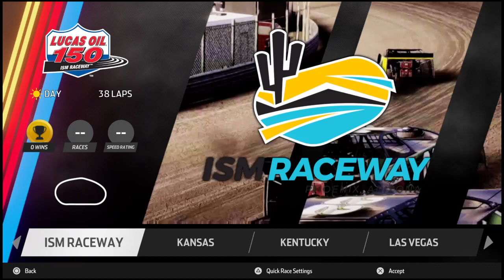NASCAR Heat 3 - Camping World Truch Series [ BRISTOL Motor Speedway] Com a Piloto JENNIFER JO COBB